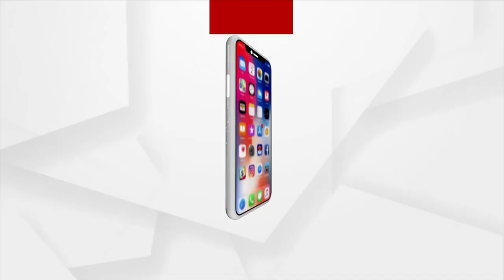ମନ୍ତ୍ରୀ ଜଣେ ମହିଳା ହୋଇ ଆଉ ଜଣେ ମହିଳାଙ୍କୁ ଅସମ୍ମାନ କରିବା କେତେ ଦୂର ଠିକ ?